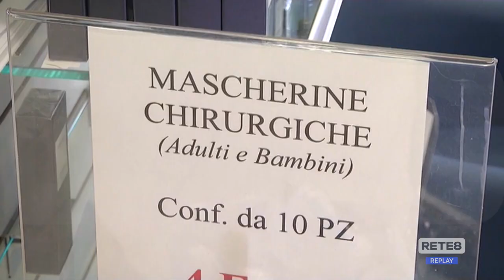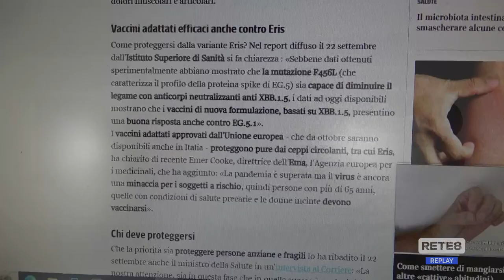Abruzzo - Dal 10 ottobre doppio vaccino